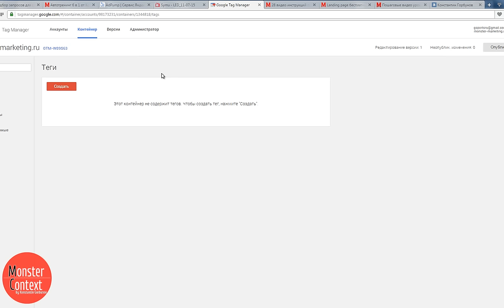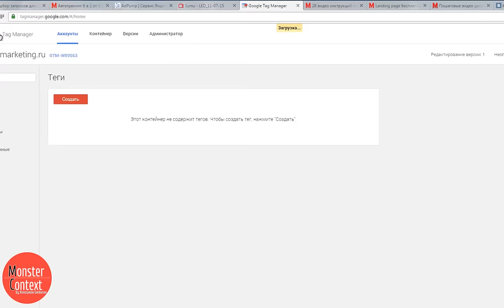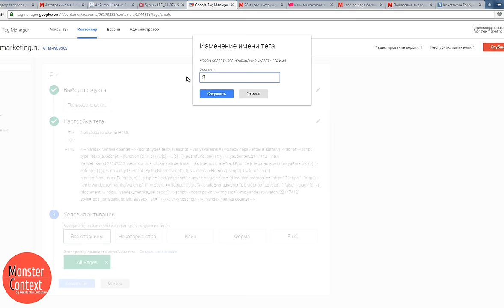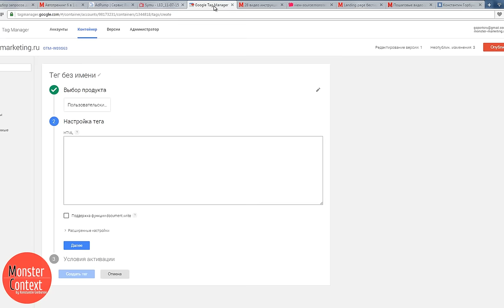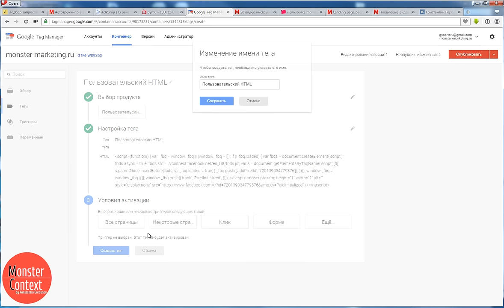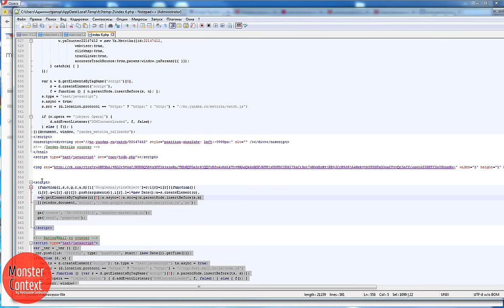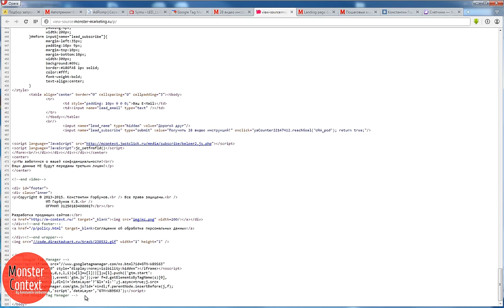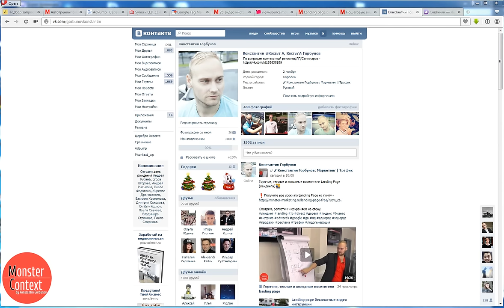Google Tag Manager - все счетчики на сайт за 5 минут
все счетчики на сайт за 5 минут

В этом коротком видеоуроке мы установим все счетчики – Яндекс Метрика, Google Analytics, Топ mail.ru, ретаргетинга ВКонтакте сразу на несколько страниц сайта monster-marketing.ru. Делать мы будем это с помощью Google Tag Manager. Почему с помощью него? Потому что с помощью него можно сделать общий код, который будет автоматом вставляться как на эту страницу, на другую и на многие другие. Причем, вставить нужно один маленький код на все страницы и мы сможем редактировать, содержащийся внутри этого кода, счетчики, когда нам вздумается и на всех страницах. В данный момент у меня на всех страницах уже стоят счетчики, но, так как мне необходимо изменить счетчики, мне нужно будет заменять их на всех страницах. Причем, их не три, а больше. Но я буду показывать на трех страницах. Для этого я перехожу в Google Tag Manager. Для этого нам необходимо перейти по ссылке
У меня уже создан аккаунт – monster-marketing.ru, я перехожу внутрь. Первый счетчик, который я установлю, это будет тег Google Analytics. Для этого мне нужно выбрать Universal Analytics ставится на всех сайтах по умолчанию. Мне нужно найти код отслеживания. Самое простое, где я могу найти его, это исходный текст моей странички. В самом низу у меня есть Google Analytics и его номер. Устанавливаю идентификатор отслеживания и устанавливаю триллер «все страницы», потому что мне нужны все страницы. Тег будет называться Universal Analytics.
Теперь необходимо создать тег с Яндекс Метрикой. К сожалению, Яндекс Метрики здесь по умолчанию нет, поэтому мы его добавляем как html код. Для этого я также перехожу на эту же страницу своего кода, либо вы можете это брать из Яндекс Метрики напрямую, и устанавливаю html код. Продолжение в блоге

Добавляйтесь!

контекстная реклама
настройка контекстной рекламы
AdWords (Employer)
Google Search (Website)
tag manager
google tag manager
Universal Analytics
Top Mail.ru
VK ретаргетинг
Facebook ретаргетинг